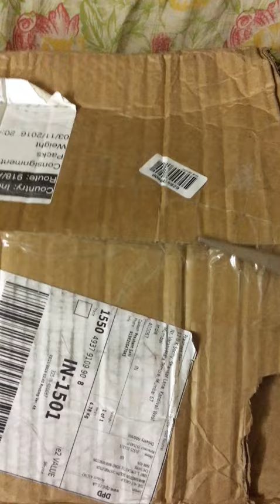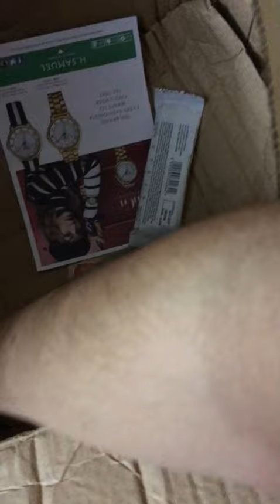Myprotein-India Unboxing : Customs & Duties for Sports Nutrition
Order Amount : INR 5080
Customs : INR 3551
Delivered through Aramex
Order Date : 3rd November, 2016
Date of Delivery : 11th November, 2016

Order Details:
- Daily Vitamins - Unflavoured - 60 tablets
- Peanut Butter - Crunchy - 1kg
- Protein Chox - Cookies & Cream - 60g
- Impact Whey Protein - Tiramisu - 2.5kg
- Nut Butter, Triple Nut, Smooth - 1kg

You can also apply this code while checking out to avail a discount of 25% : PRASHANT-R1H

Items Ordered: Impact Whey Protein Tiramisu, Protein Chox : Cookies & crem, Protein Chox : Caramel Peanut, DAILY VITAMINS,  PEANUT BUTTER, TRIPLE NUT BUTTER

Freebies: Impact Whey Samples (yet to be delivered)